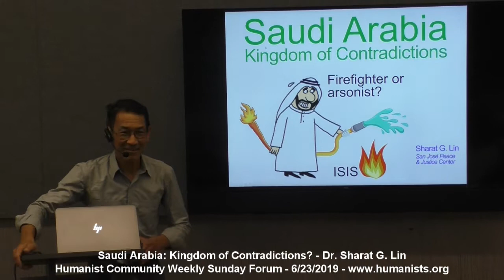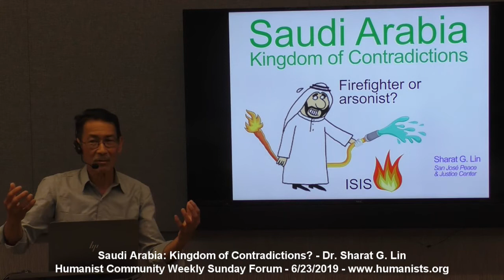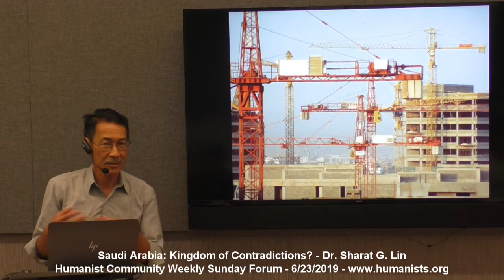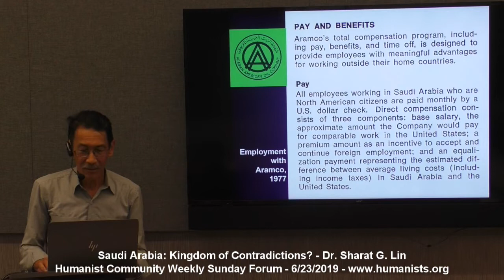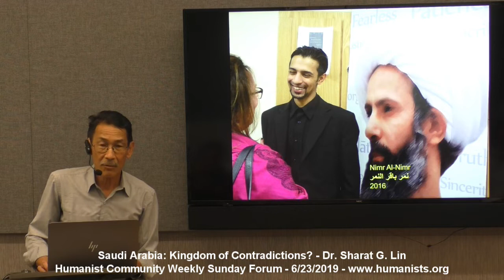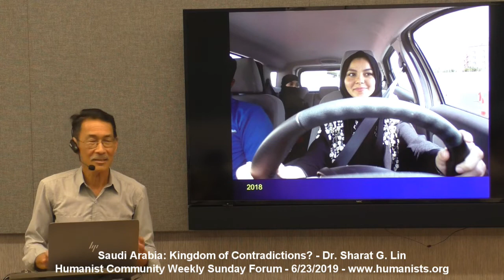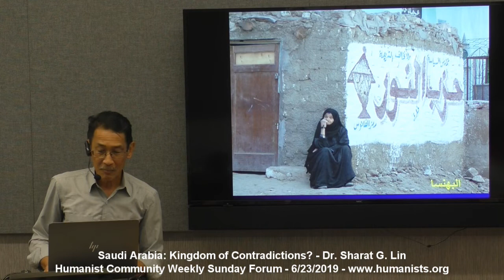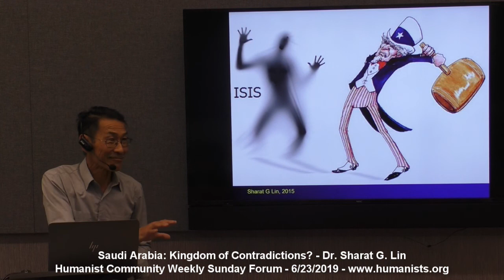Saudi Arabia: Kingdom of Contradictions? - Dr. Sharat Lin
Saudi Arabia is the world’s largest oil exporter, has one of the most repressive regimes, is a cornerstone in stabilizing the U.S. dollar, has one of the most oppressive labor systems, is the biggest funder of Islamic institutions worldwide, and plays a pivotal role in the genesis of and fight against jihadi movements. Sharat G. Lin takes a look inside the Kingdom of contradictions and extremes.